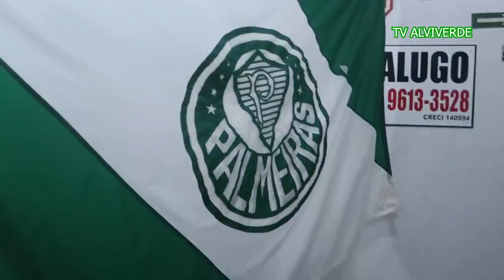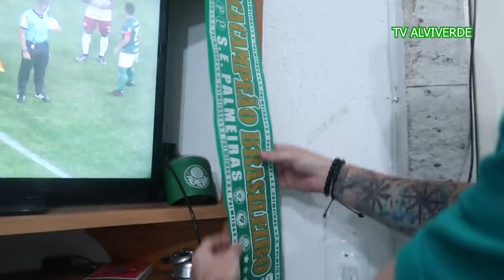REACT - PALMEIRAS 2 X 0 Fluminense - PAI PÉPE FEZ O TRABALHO PARA TIRAR A ZIKA!